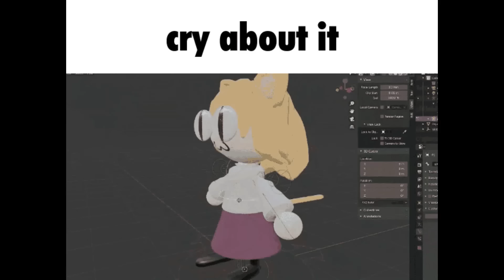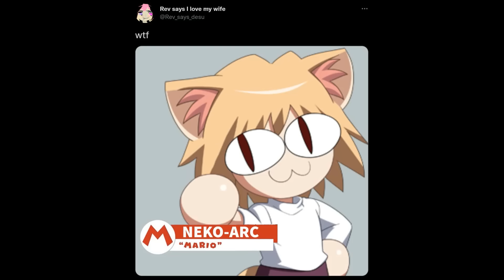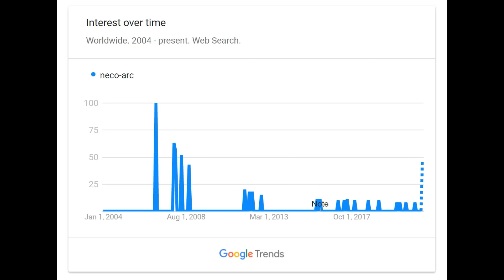What Is "Neco-Arc"???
Everywhere I go...I see her smug face.